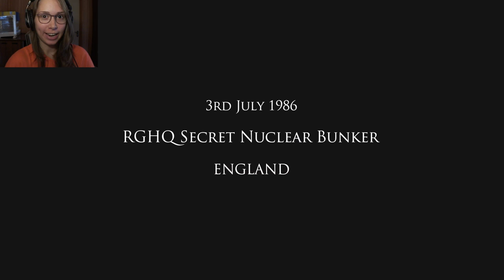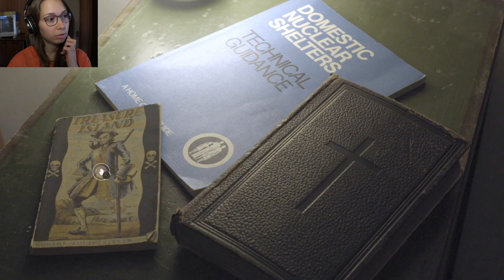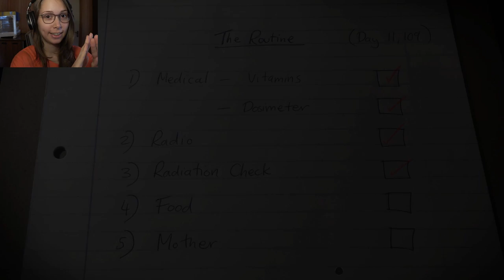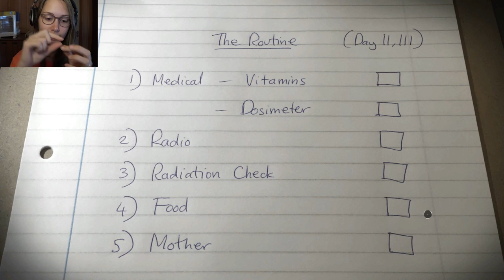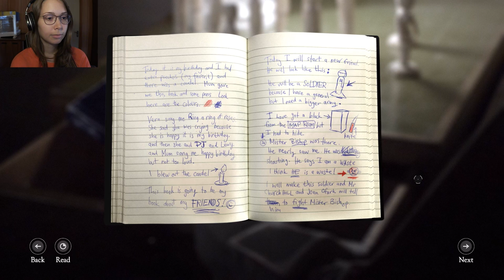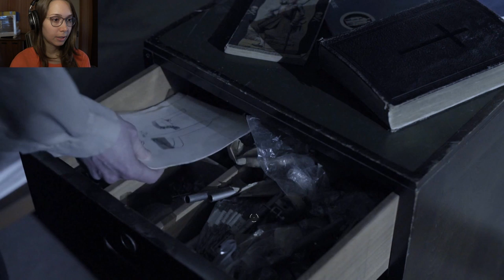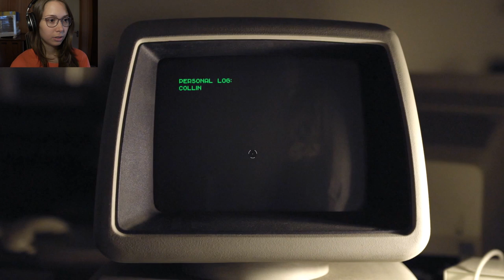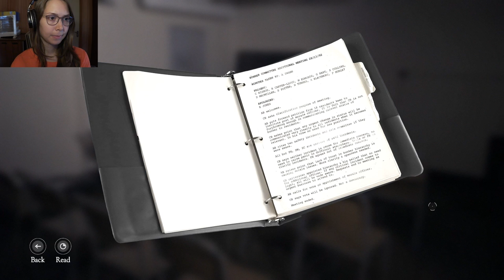[ The Bunker ] Point & Click FMV Horror - Part 1